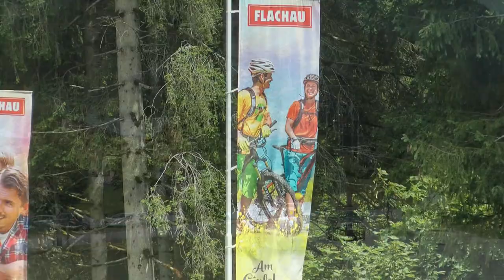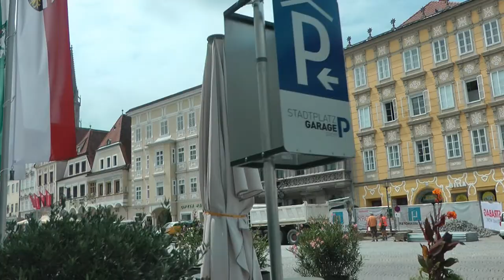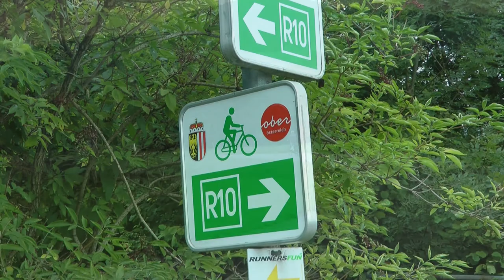3 Rivierentocht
3-RIVIERENTOCHT: ENNS-STEYR-KREMS
Deze fietsuitdaging begint langs de Enns in Salzburgerland bij Flachauwinkl op een hoogte van bijna 1100 m. De rivier stroomt via Steiermark richting Donau. Een bijzonder Alpenpanorama met heuvelachtige vergezichten. Bij de rivier de Steyr gaat de fietsroute over een oude smalspoorbaan. Dit traject eindigt in het schilderachtige Steyr. Tenslotte volgen we een deel van de rivier de Krems. De prachtige routes zijn vooral geschikt voor e-bikers en sportieve fietsers.